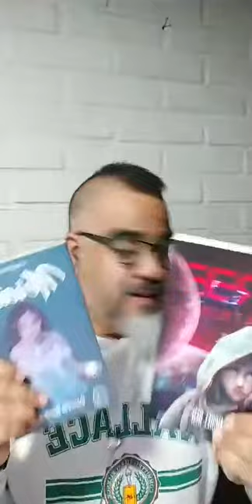Mimo Tuga alias Rodolfo Meneses - Live de Instagram - 29 de junio 2020 -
Tema: Contingencia y creación